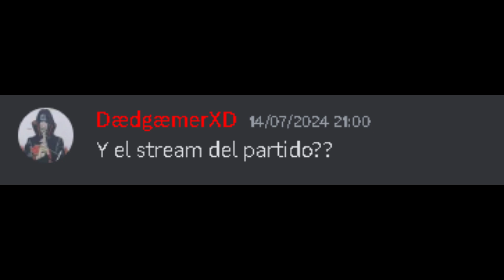El dia que me tiraron un STREAM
Buenas ;) si te gusto el video te agradeceria mucho si le das me gusta y compartes con tus amigos👍

Un Abrazo :D